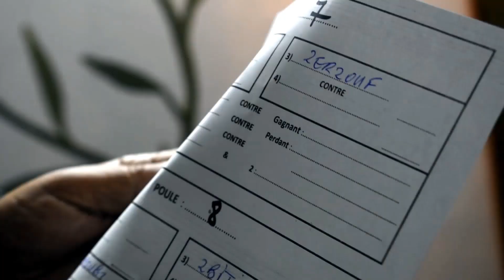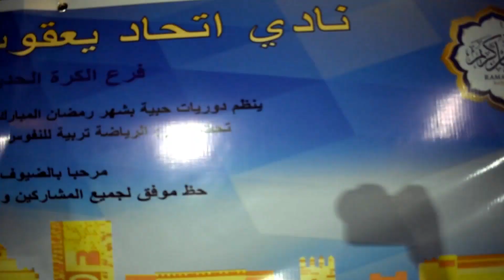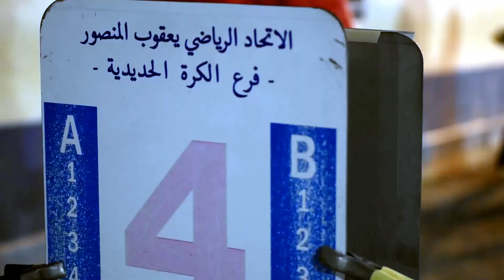دوري رمضان في الكرة الحديدية _ اتحاد يعقوب المنصور P4